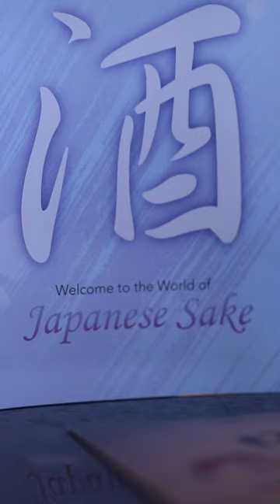Sake Training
Did you know we serve the Japanese rice wine Sake? Our staff had a chance to sit down with the team at Akashi-Tai Sake to learn more about the process and flavour profiles! Have you tried our range of sake?